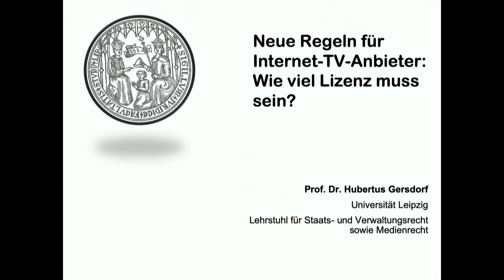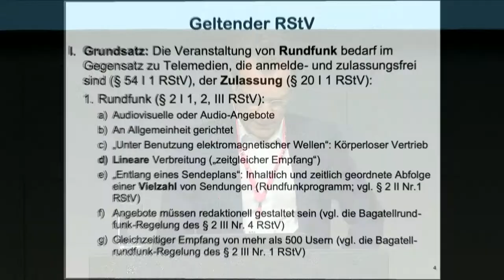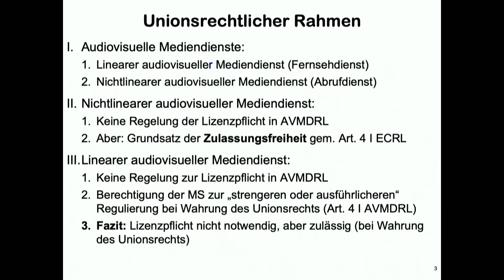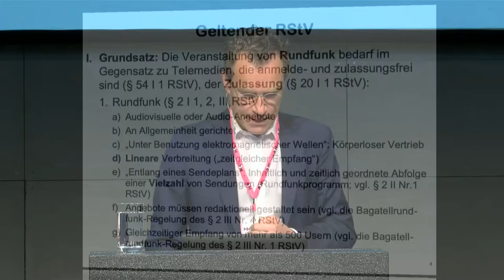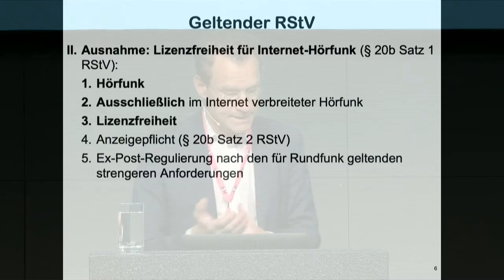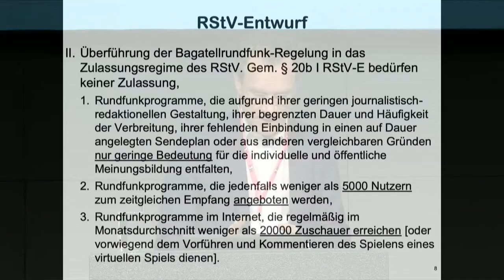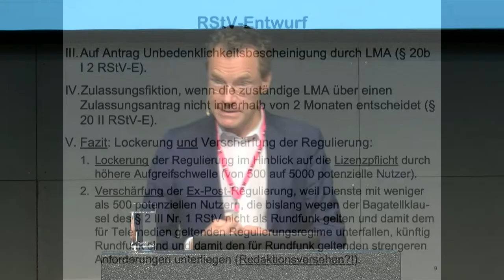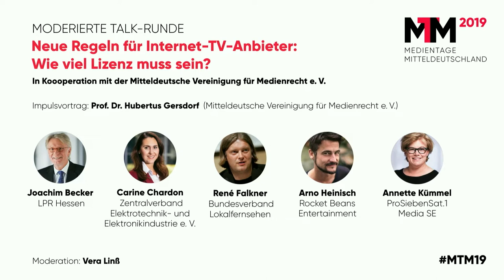Neue Regeln für Internet-TV-Anbieter: Wie viel Lizenz muss sein?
Medientage Mitteldeutschland am 22.05.19: Neue Regeln für Internet-TV-Anbieter: Wie viel Lizenz muss sein?

Eine Veranstaltung in Kooperation mit der Mitteldeutschen Vereinigung für Medienrecht e.V.

Der neue Medienstaatsvertrag soll künftig auch konkrete Vorgaben für reine Internet-TV-Angebote enthalten. Debattiert wird, ob und wann diese Anbieter eine Rundfunklizenz beantragen müssen - und mit welchen Folgen. Wie viel Rundfunk steckt im Streaming? Warum wird nicht vollständig auf eine Regulierung verzichtet? Und was bedeuten die neuen Regeln für Internet-TV-Anbieter?

Moderation: Vera Linß
Teilnehmer: Prof. Dr. Hubertus Gersdorf (Impulsvortrag), Arno Heinisch, René Falkner, Carine Chardon, Heiko Zysk, Joachim Becker